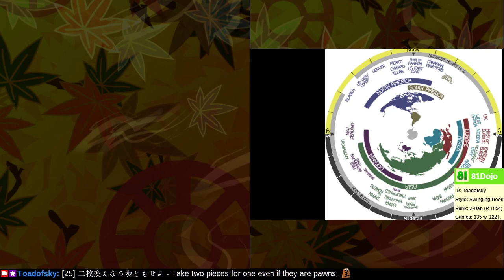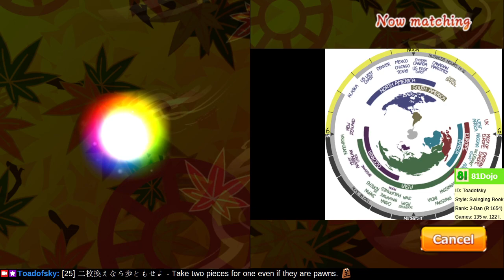[262] Road to 1-Dan on Shogi Wars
Defend your king, but also: without an attack, the game cannot be won.